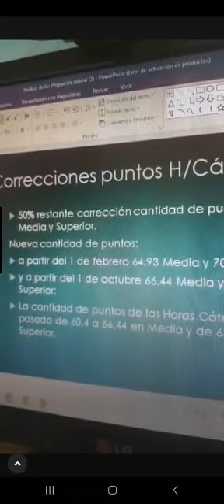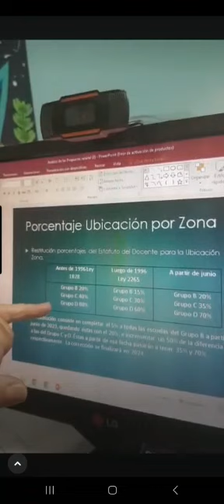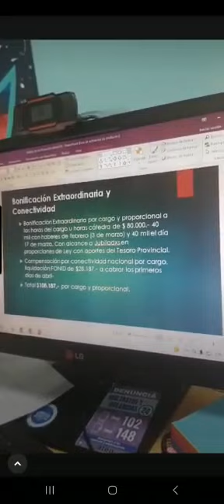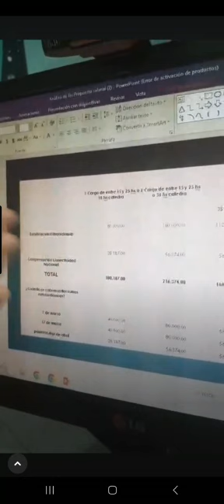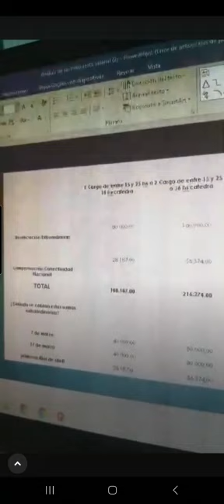La Voz TV: Marcelo Guagliardo